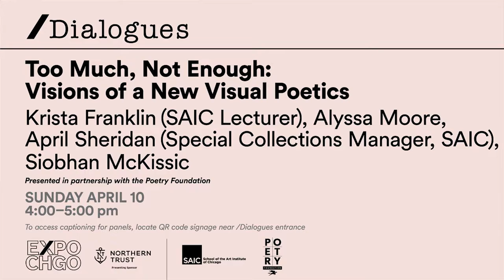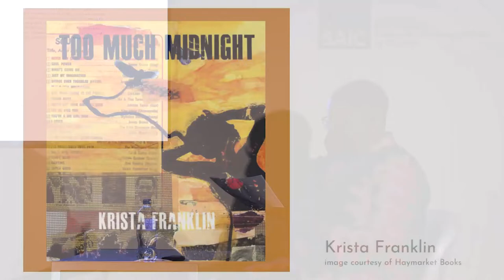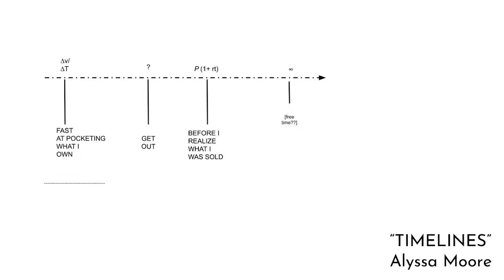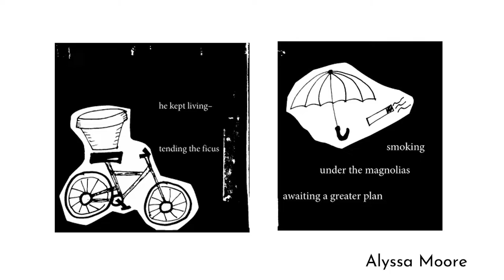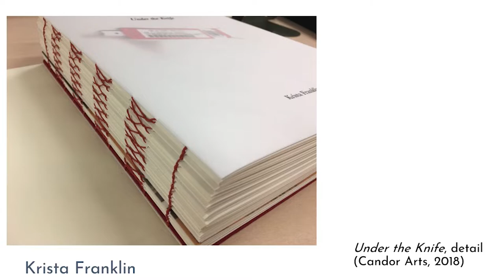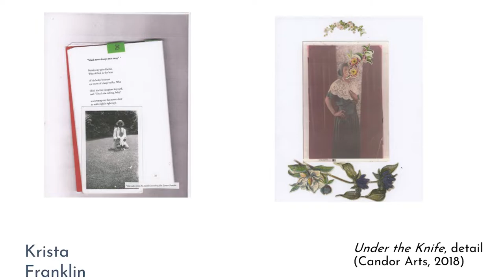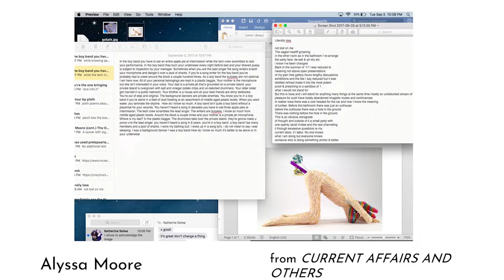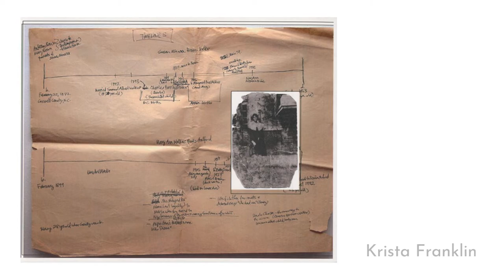/Dialogues: Too Much, Not Enough: Visions of a New Chicago Visual Poetics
Panelists | Krista Franklin (Artist, SAIC Lecturer), Alyssa Moore (poet, filmmaker, editor), Siobhan McKissic (Design and Materials Research Librarian, UIUC)

Featuring poet, performer, and visual artist Krista Franklin and poet Alyssa Moore in conversation with librarian Siobhan McKissic. They will discuss visual practices in poetry as well as the ways that writers, readers and artists have shaped unique approaches through cross-disciplinary practices in Chicago and beyond.